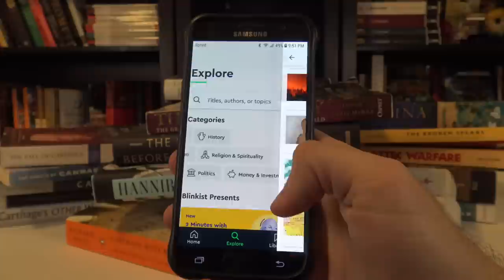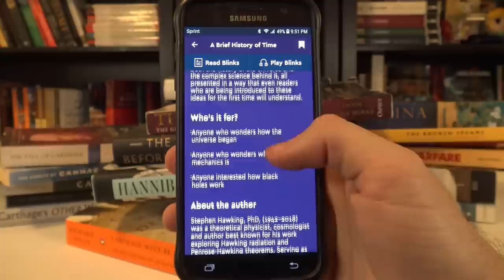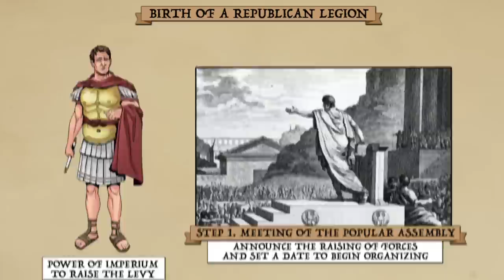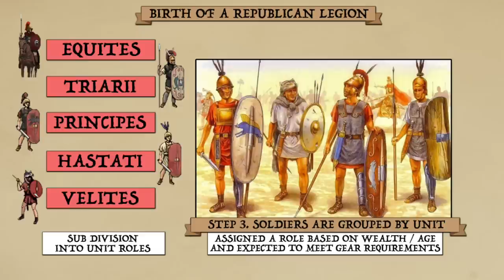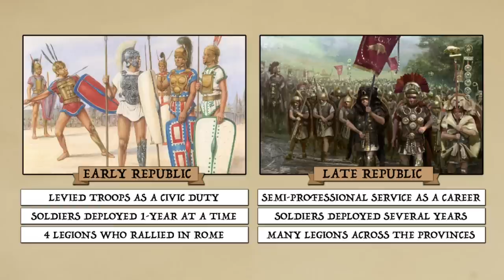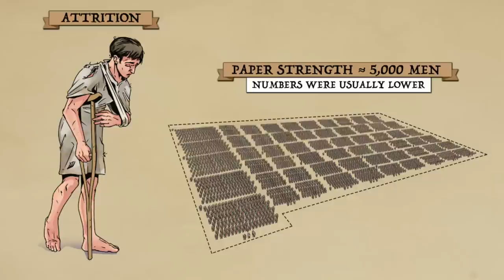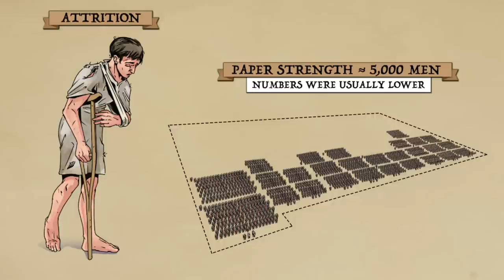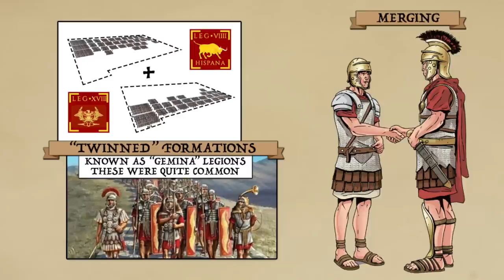The Birth and Death of a Roman Legion DOCUMENTARY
are going to get unlimited access for 1 week to try it out.

A military history documentary on the birth and death of a roman legion in the era of the Roman Republic and the Roman Empire. We begin the episode by taking a look at Rome's earliest legions which came in the form of levies. These would have been called up in a process led by the consuls whereby able bodied men were assigned a legion and then a unit role within the formation based on their wealth and age class. Once mustered, these legions of the Republican Roman Army would march to war. Initially these outings only lasted a year and the army would be disbanded after each campaign. However as Rome expanded its military campaigns this system began to change.

By the 2nd Century BC, Roman soldiers were serving abroad with their legion for several years and commanders could sometimes expect to have their terms of command extended. In addition, both the number of legions in the Roman Army and those who could command them was increased. The method of recruitment also changed as can be seen with the Marian Reforms. Thus by the end of the Roman Republic, the army was already headed away from a mere annual levy and towards a semi-professional force.

Following the civil wars, Augustus reformed the Roman Army to include a draw down of forces from 60 to just 28 legions. These now became professional, salaried, volunteer troops who served 15 years until receiving their pension upon retirement. The organization of the legions also changed slightly to be more consistently made up of 10 cohorts. This new army of the Roman Empire was born at the whim of the Emperors who held ultimate control over military forces. Recruitment was undertaken by officers in designated areas with recruits being put to the test, made to take an oath, and being sent to join their unit. Once formed, these roman legions could last centuries.

The way they died is the subject of the last part of our video. This generally involves death in battle, attrition, merging, and disbandment. We also include some practical examples of these from the service history of various legions.

Legionary, The Roman Soldier's Manual by Philip Matyszak
The Complete Roman Army by Adrian Goldsworthy
The Roman Army by Chris McNab
Legions of Rome by Stephen Dando-Collins
Roman Legionary by Ross Cowan